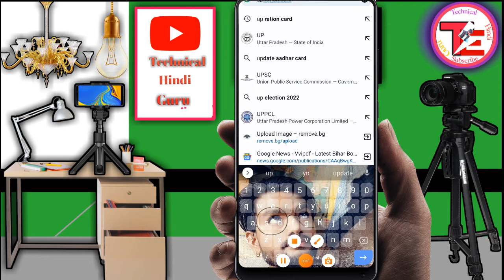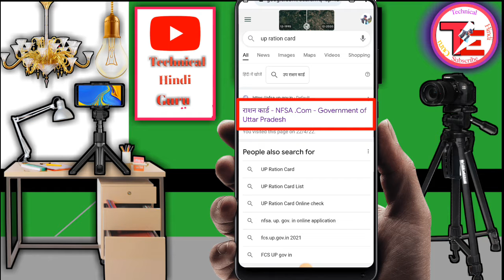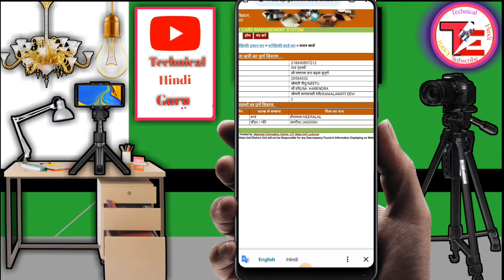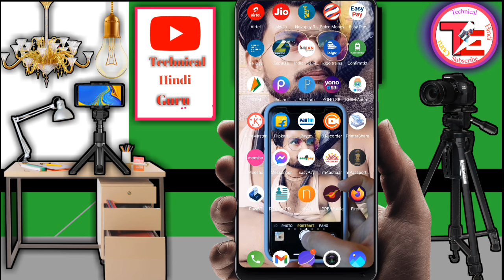राशन कार्ड में परिवार के कितने नाम जुड़े हैं कैसे पता करें| ration card me kitne unit add hai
ration_card_kitne_name_add_cheke_kare

ration card mein kitne unit add hai kaise Pata Karen doston agar aap check karna chahte hain aap ke ration card mein family ke kitne members ke naam hai aap bahut aasani se apne mobile se check kar sakte hain doston agar aap ke ration card mein jitne unit Hai Usi ke hisab se aapko per unit 5 kg ration Diya Jaega Sarkar ne logged-on melan kiya hai Sabhi ration card Walon Ko 1 unit per 5 kg ration free Diya jaega To aap kaise check Karenge aap ke ration card mein aapke Parivar Ke Kitne sadasyon ke naam hai aapke family ke kitne members ke naam ration card mein add hain aap apne mobile se Ghar Baithe 1 minut mein pata kar sakte hain doston is video ko like Kijiye Jyada Jyada share Kijiye aise hi video dekhne ke liye channel ko subscribe Kar Lijiye aapane Apna kimati Samay Diya iske liye aap sabhi ka bahot bahot dhanyawad

Bhai ko follo kare👍👍👍